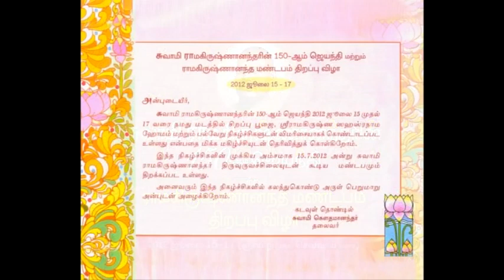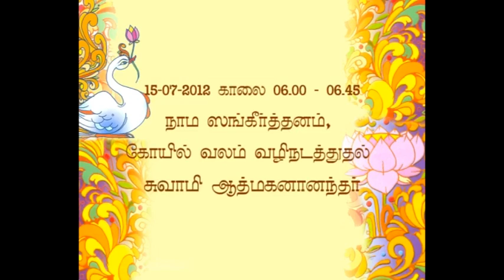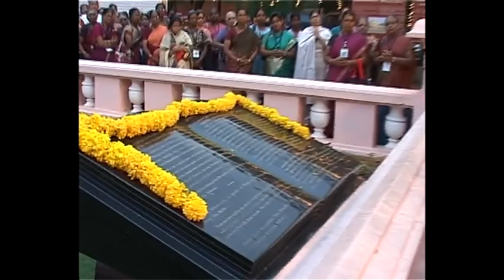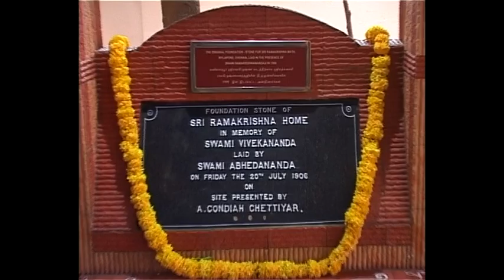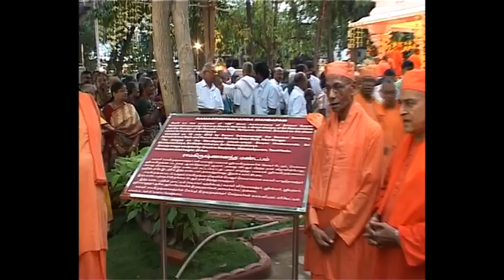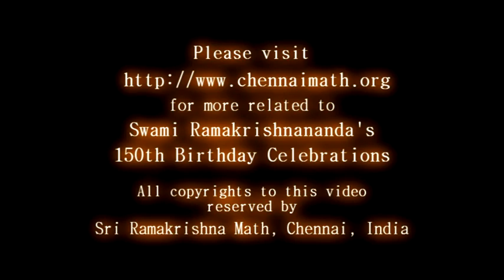Shashi Mj 150 Dedication of Ramakrishnananda Mandapam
Dedication of the Ramakrishnananda Mandapam at Chennai Math on July 15 2012 on the occasion of Swami Ramakrishnananda's 150th Birthday Celebrations(15-17 July 2012).